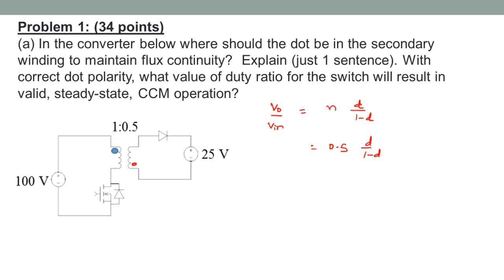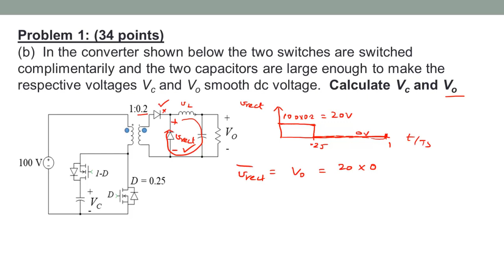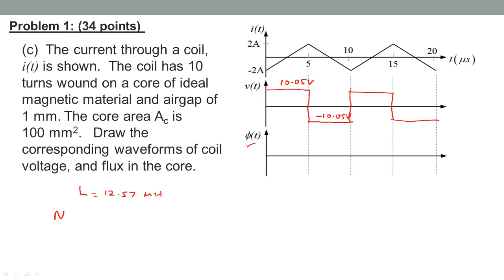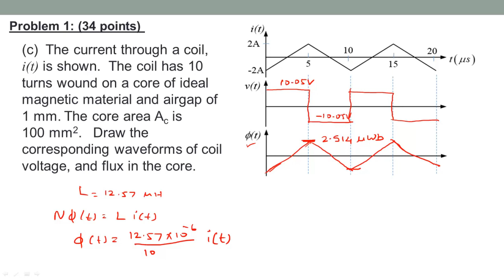Midterm2 F17 P1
Solutions to problem 1 of EEE472 F17 midterm 2